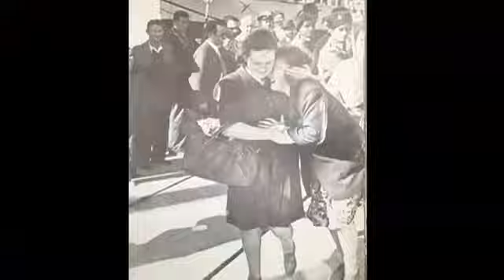מרים ביסק 01